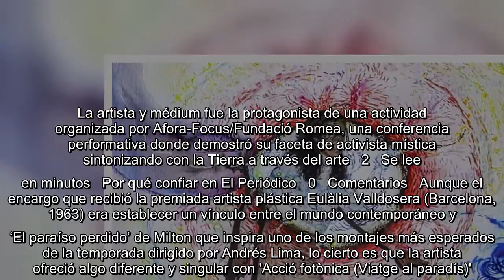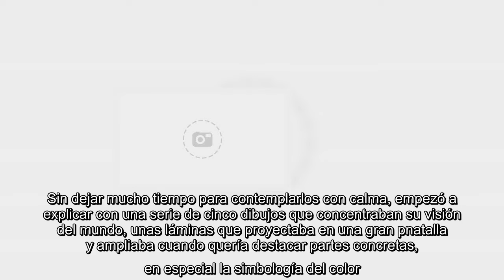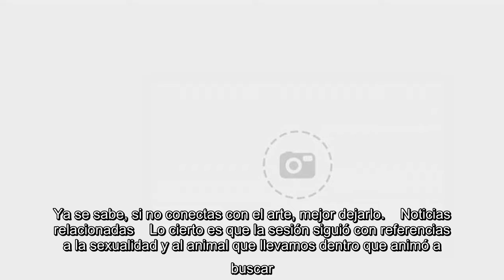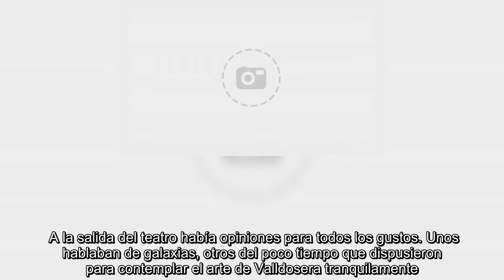'Acció fotònica Viatge al paradís' Eulàlia Valldosera conecta con la Tierra en el Romea